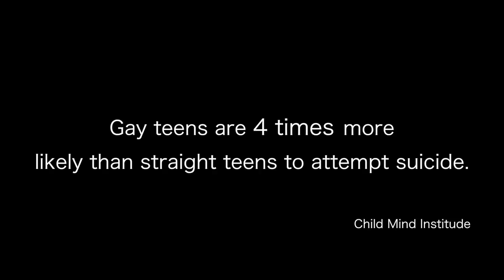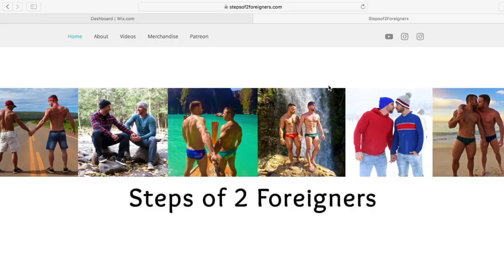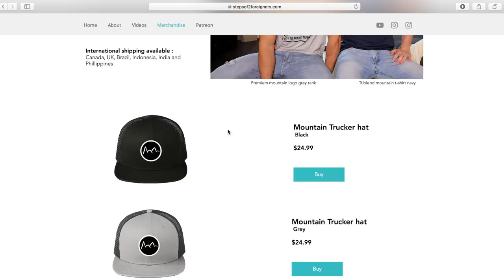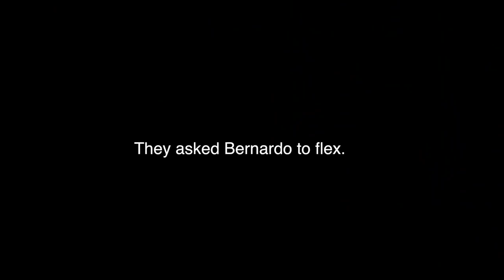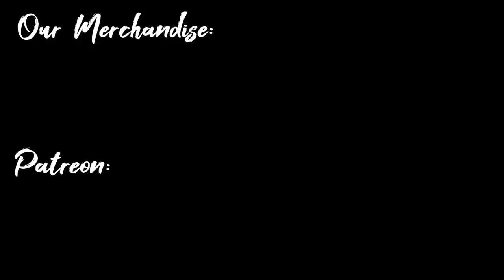What Really Happens at Portland's Pride Parade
This is our very first Pride Parade together. We go out on the streets of Portland and immerse ourselves in the city’s annual Pride Parade, showing the unique community spirit and unexpected moments that define this colorful celebration.

to get started on your website today!

Following our 'steps': how did we get here?